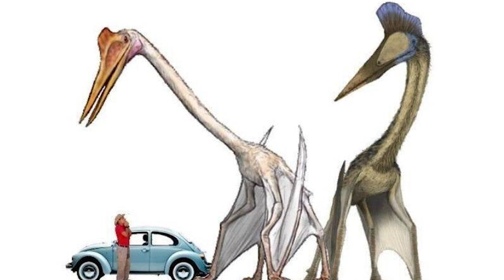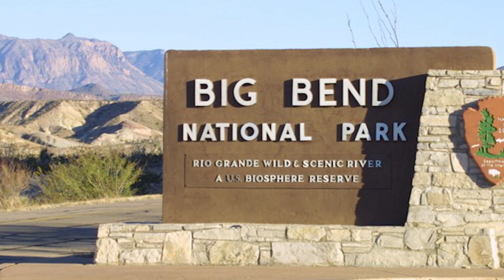The largest flying animal ever quetzalcoatlus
Today, You can find 3-foot-tall egrets and 4-foot-tall herons, wandering in the wedlands, in discreet search of fish, insects, or crustaceans. However, a more spectacular and terrifying predator, prowled the wetlands 70 million years ago, along the Rio Grande River in Texas, the giraffe sized pterosaur known as ketsuhlkowatluhs. It was the biggest flying animal ever to live on Earth, with a wingspan of between 37 and 40 feet.

Thanks to co.ag music for the background music in this video